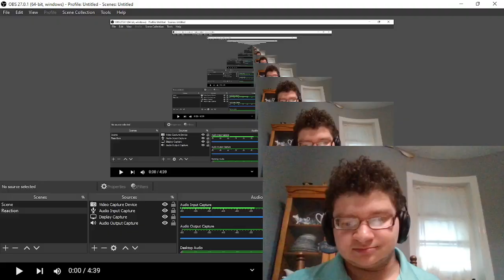Music Student's Analysis- Voiceplay SKYRIM THEME (The Dragonborn Comes)